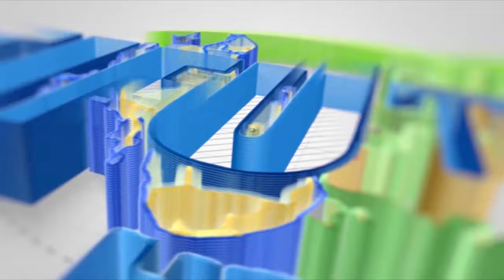MIAKA 60 YA MAPINDUZI YZ ZNZIBZR YA WAFIKIA MASHEHA